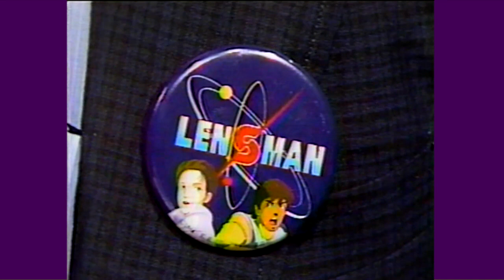SF新世紀レンズマン(1984) 予告編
映画の紹介と予告編